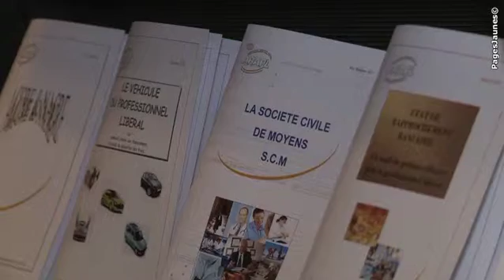Association agréée - ARAPL à Nice dans les Alpes-Maritimes -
L'A.R.A.P.L Côte d'Azur, située à Nice, met ses compétences au service de ses adhérents : la profession libérale. Conseils en organisation et en création d'entreprises.